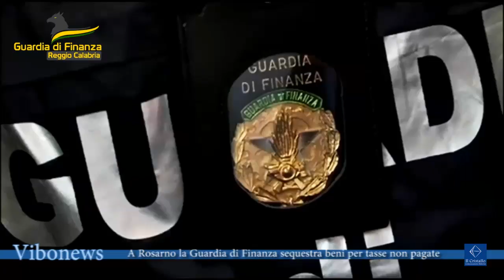A Rosarno la Guardia di Finanza sequestra beni per tasse non pagate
I Finanzieri del Comando Provinciale di Reggio Calabria hanno dato esecuzione ad un provvedimento che dispone il sequestro di beni mobili ed immobili per un importo di oltre 125.000 euro, nei confronti di una Società di Rosarno.